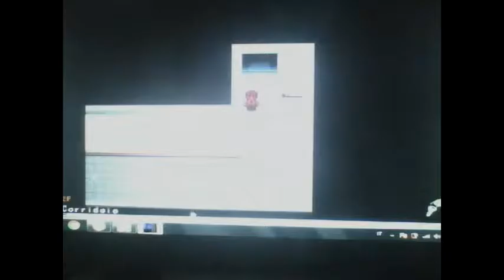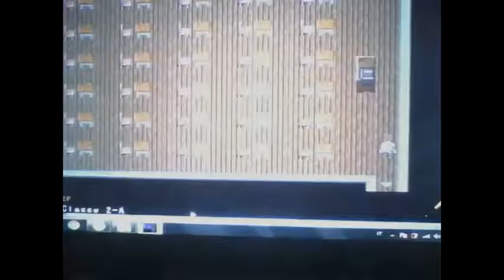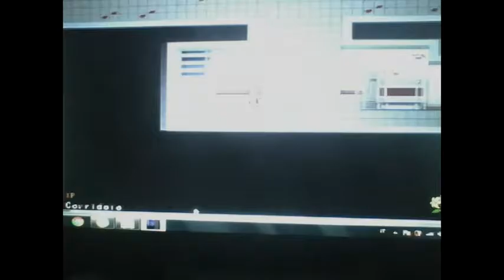misao ep 4 e tempo di farmi un bagno e una morte sospetta